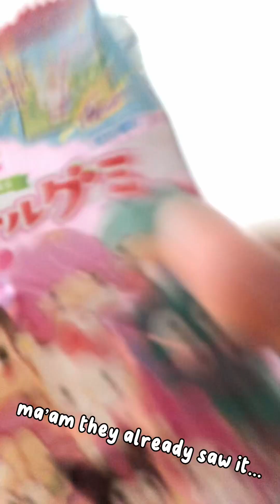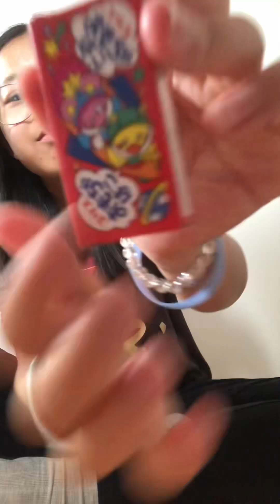food tasting part two